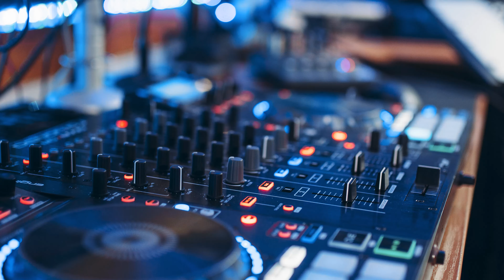Benvenuti su VENTIVENTI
il promo di ventiventi idee in movimento